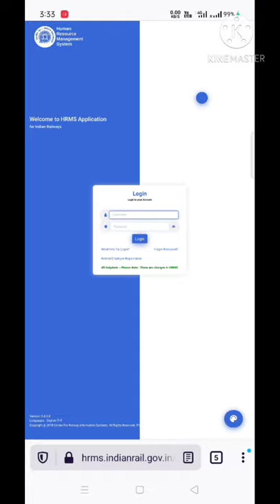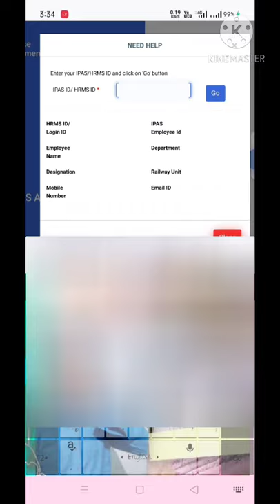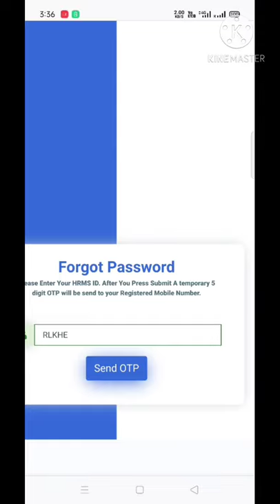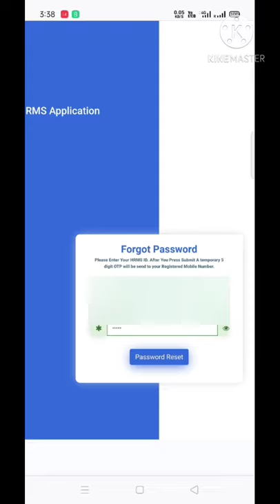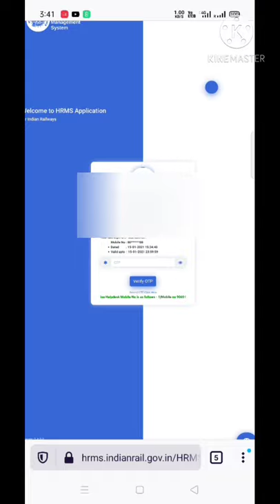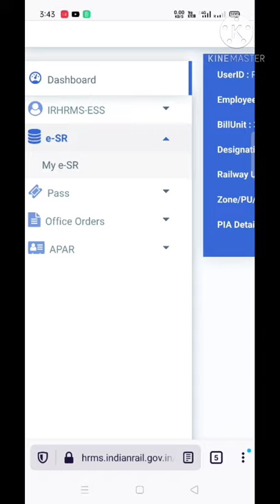HRMS ID या Password भूल गए हैं तो ऐसे प्राप्त करें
HRMS ID या HRMS PASSWORD  भूल गए हैं तो उसे प्राप्त करने के लिए इस वीडियो को पूरा जरूर देखें साथ ही साथ पास बनाने के लिए तथा एचआरएमएस आईडी में करेक्शन के लिए अगला वीडियो जरूर देखें

Hrms link- hrms.indianrail.gov.in/hrms